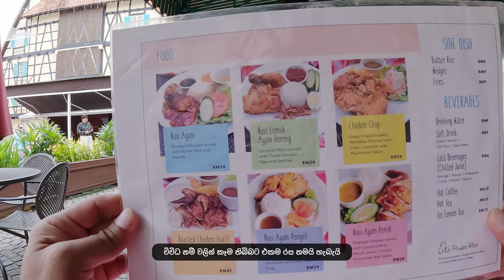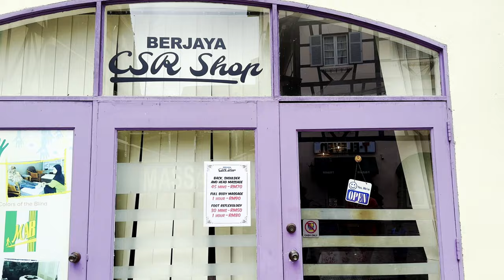Colmar Tropicale French Village Malaysia | මැලේසියාවේ ප්‍රංශ ගම